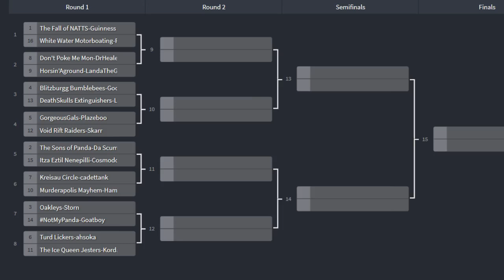BBPN Season 2 Final 16 Review - "Alternative Facts"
BBPN Season Two Final Sixteen Review